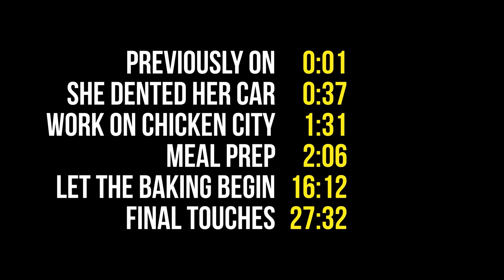Castle Crew Crashed Their New Car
Today at the Cast Castle, Miracle's day is off to a rough start because she crashed her car. But spirits were lifted when Ian returned to the kitchen, this time to make a delicious quinoa and lentil soup.

CONTENTS:
0:00 Previously On
0:37 Miracle Dented Her Car
1:31 Chicken City Construction
2:06 Meal Prep
16:12 Let The Baking Begin
27:32 Final Touches